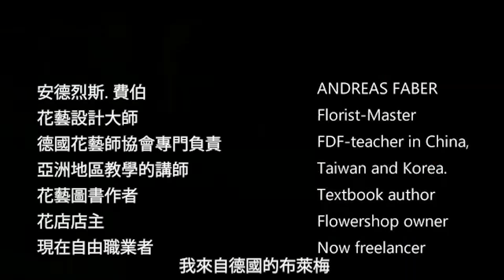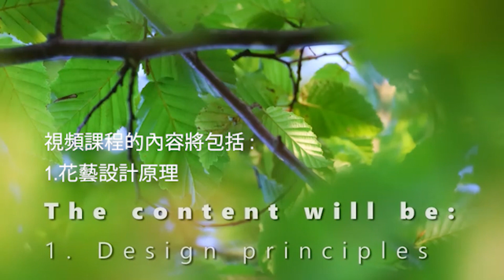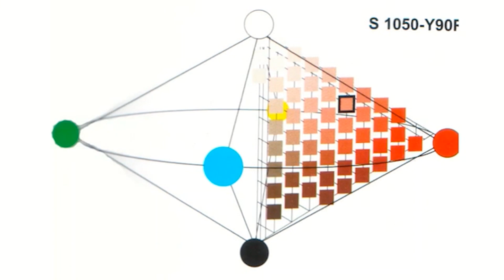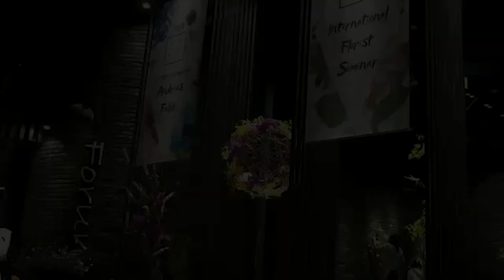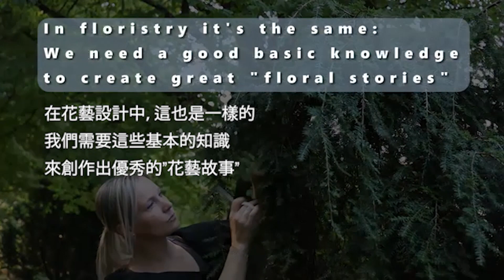花時間德國花藝教學｜德國FDF線上理論課程介紹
🔖 花時間FIA × 德國FDF線上理論證書【 招生中✨】

▪️德國FDF花藝師協會總部「臺灣區合作夥伴」
▪️花時間國際花藝學校FIA「獨家代理」
▪️FDF Floral-Arrangeur 國際花藝設計師「必修課程」

🔖 線上理論課程內容
(1) 30堂線上理論課程
(2) 20項實作練習作業
(3) 完成學員獲頒德國FDF總部之花

┈┈┈┈┈┈ 各平台資訊 ┈┈┈┈┈┈